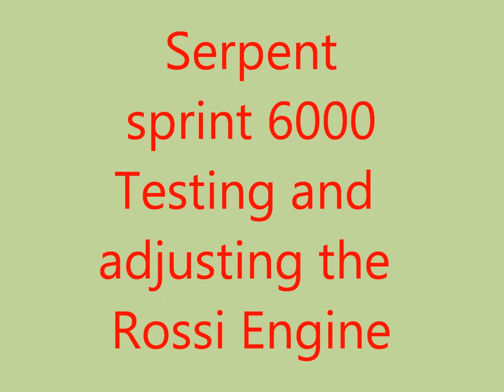Serpent Sprint 6000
Having a ball testing and setting up the Rossi motor.
Only thing is to get the two speed running.
It seems to be stocked in the first gear.I have loosen the two speed clutch shoes
but still no good ,must take some tools next time.
For fine tuning the gearbox
I hope you like my new vintage toy.
Cheers ,Alex